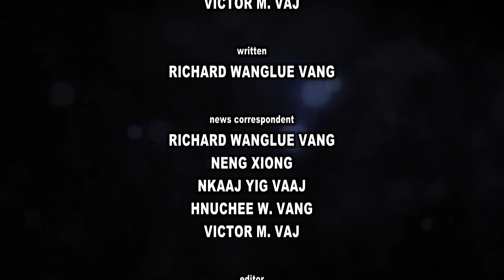07/05/2022 Special Coverage 2022 Hmong International Freedom Festival from July 2 - 3, 2022